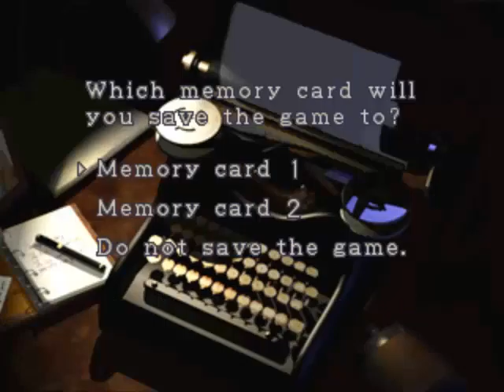[PS1/USA] Resident Evil 3 (Hard, Jill) [KNIFE ONLY] - 13. [Босс №4] Меч Парацельсия [Финал]